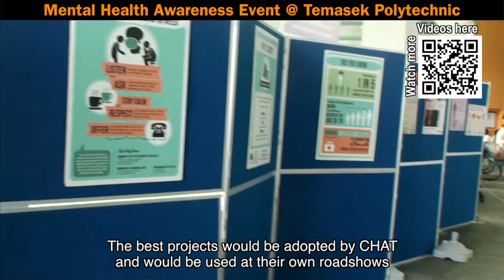Temasek Polytechnic: Diploma in Psychology Studies: Mental Health Awareness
The Diploma in Psychology Studies provides Students opportunities to collaborate in research with renowned local and overseas organisations.